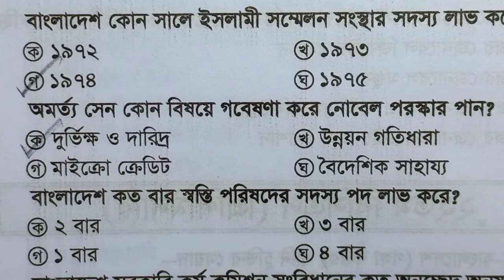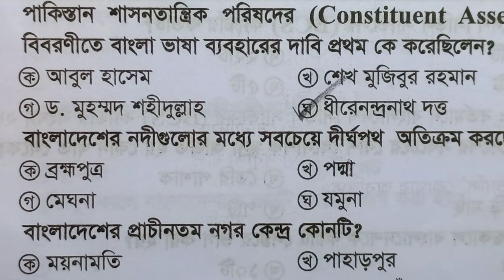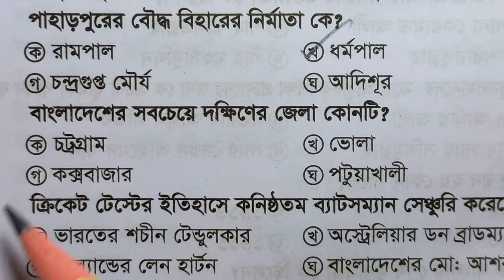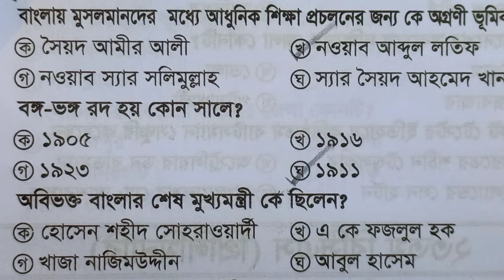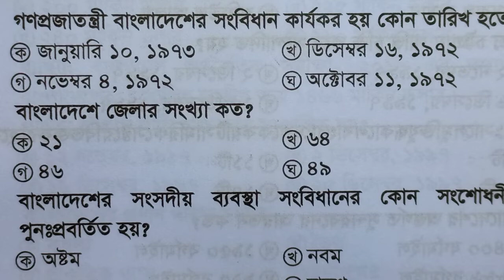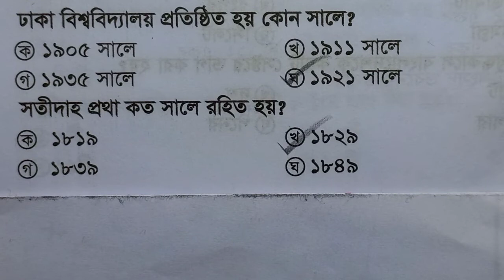বাংলাদেশ বিষয়াবলি । Bangladesh affairs। বিভিন্ন পরীক্ষায় বারবার আসা বাংলাদেশ বিষয়াবলি প্রশ্ন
বাংলাদেশ বিষয়াবলি । bangladesh affairs। বিভিন্ন পরীক্ষায় বারবার আসা বাংলাদেশ বিষয়াবলি প্রশ্ন । পর্ব-০২